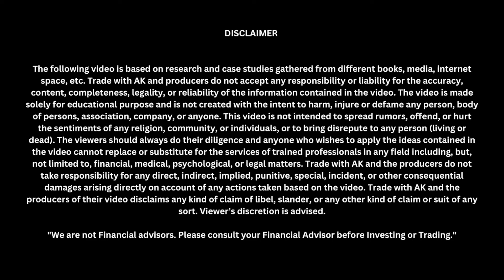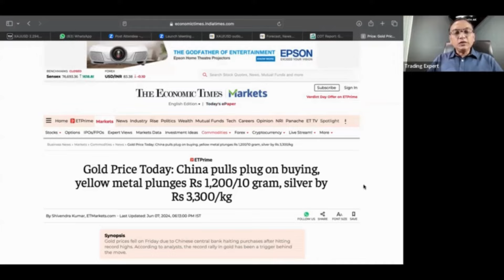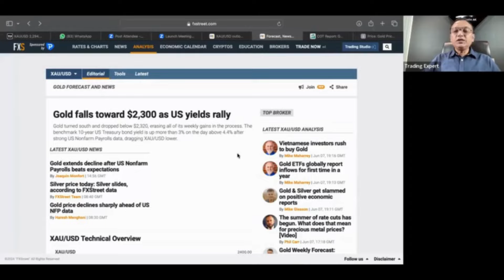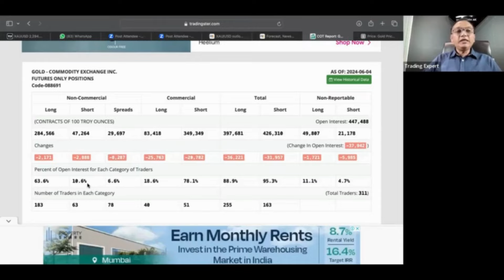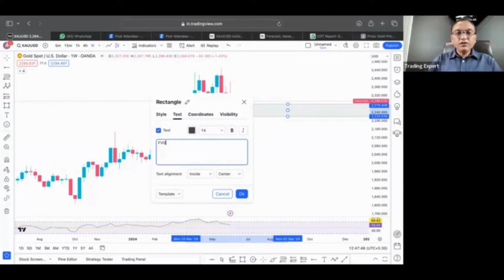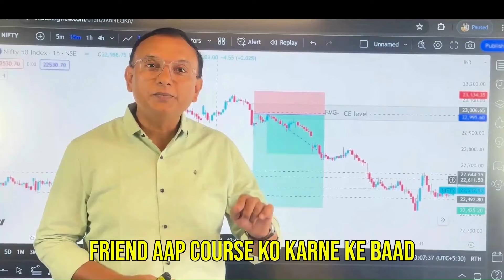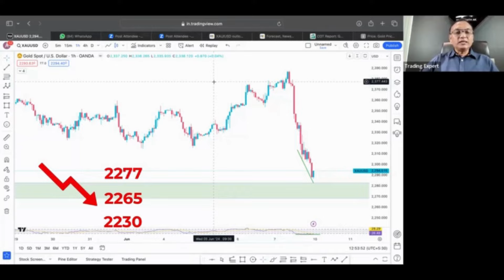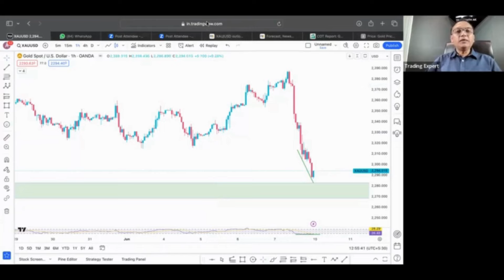Gold Crash?? Must Watch for XAU/USD Traders | Anoop Upadhyaye | Trade with AK